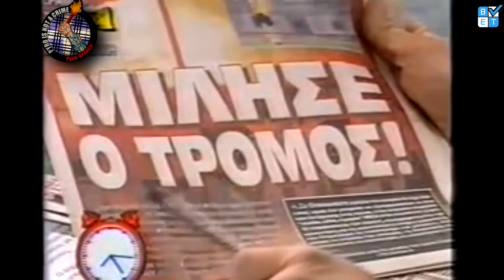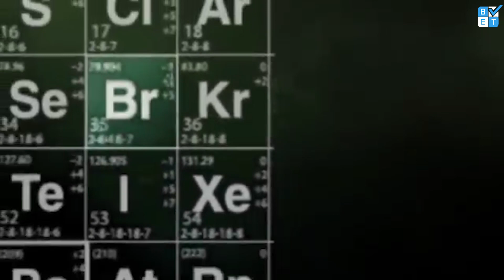ΟΛΥΜΠΙΑΚΟΣ - ΑΕΚ | Στοίχημα - Προγνωστικό (Superleague 2018-19)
Olimpiakos - AEK | Αφιέρωμα | Superleague ® | Κυριακή 17/2 - 19:30 | Stoixima | Εκτιμήσεις | Προγνωστικά
Θοδωρής και Αριστοτέλης αναλύουν το παιχνίδι, με στατιστικά, προϊστορία, όλο το ρεπορτάζ των ομάδων και προγνωστικό.